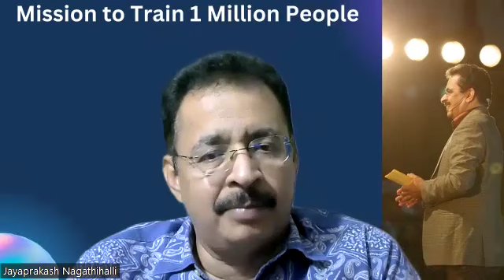EVERYONE CAN LEARN PUBLIC SPEAKING THROUGH JP'S MENTORING